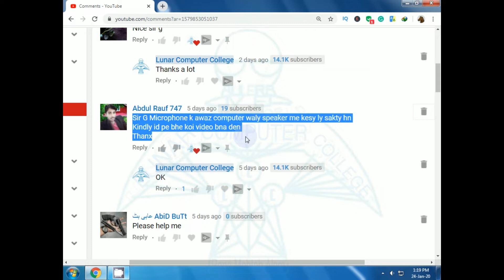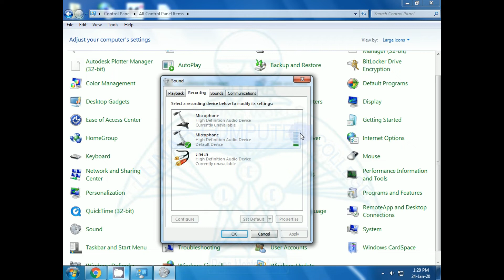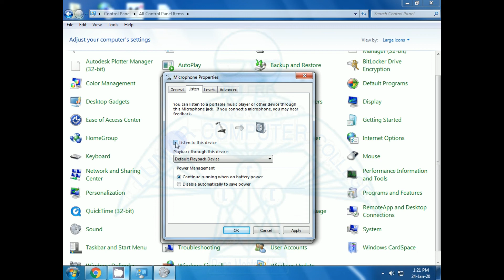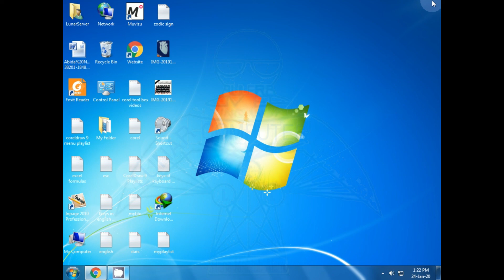How to listen to live voice from microphone to computer speaker? - Lunar Computer College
In this video training lecture, you will learn how to listen to live voice from microphone to computer speaker